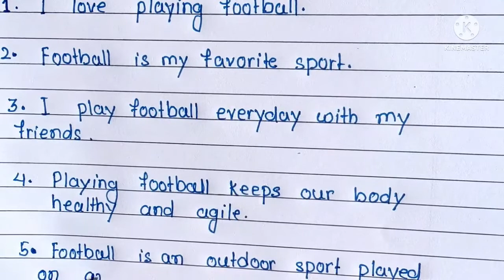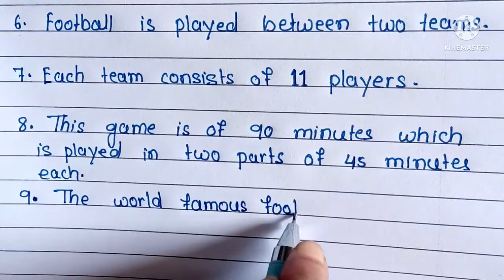My fevorite game essay 10 line l My fevorite game football essay l Football essay in English l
My fevorite game football essay in English l
10 line My fevorite game football essay in English l
10 line My fevorite game essay in English l